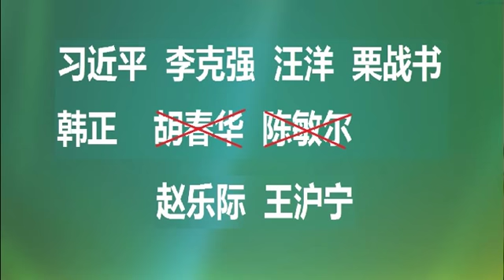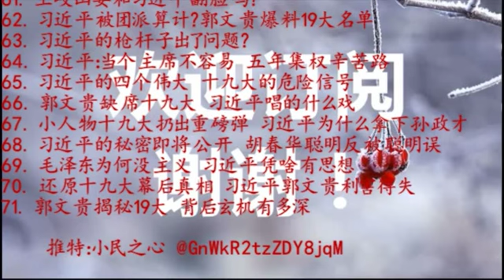郭文贵揭秘19大 背后玄机有多深 2017.10.27 No.71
无论是出于公心还是私心，习近平都应该全力以赴阻止郭文贵爆料。但威胁和恐吓郭文贵的这个黑锅还必须得让王岐山和孟建柱来背。